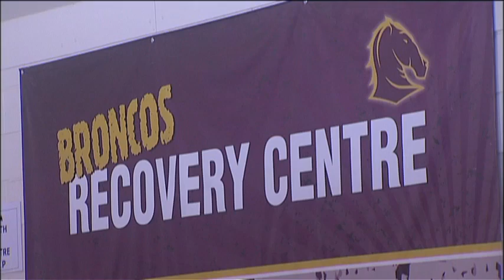The Barefoot Rugby League Show S3 EP24 NRL U20s Toyota Cup Brisbane Broncos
The Murri in a Hurri caught up with NRL Under 20s Brisbane Broncos Team at training.
Director - Tony Currie